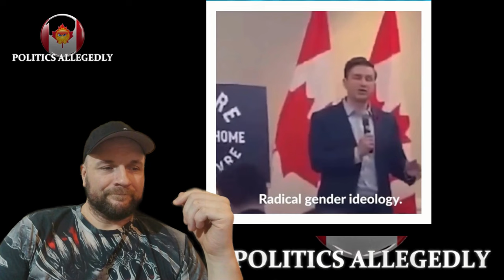Liberals Party Campaign Advertising using 20 YEAR Old Footage